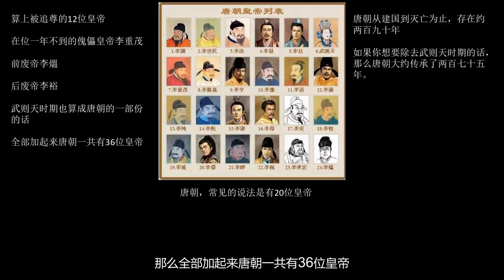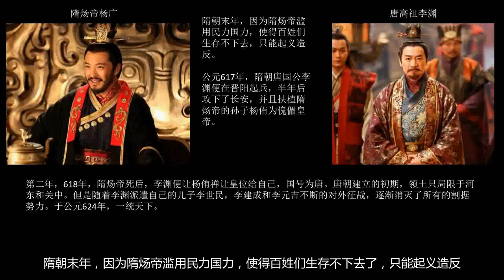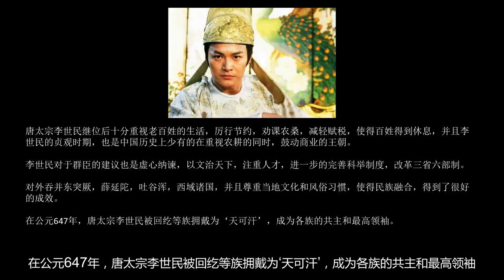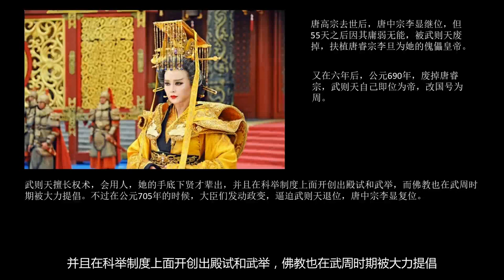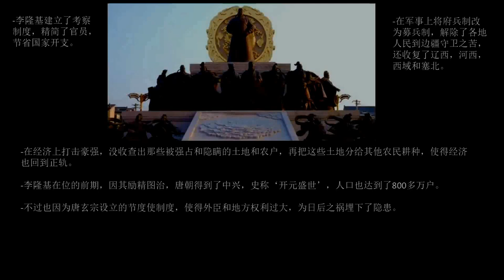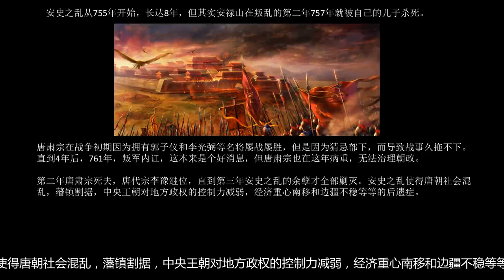历史上的唐朝(简短篇)-12分钟快速了解唐朝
【历史上的唐朝-简短篇】
大家好 我是EPIC XIA，希望各位喜欢这个历史题材的频道，不论你喜欢或不喜欢这个视频，都请留言，发弹幕，投币，收藏吧，油管的朋友，也请关注和点赞吧，谢谢。